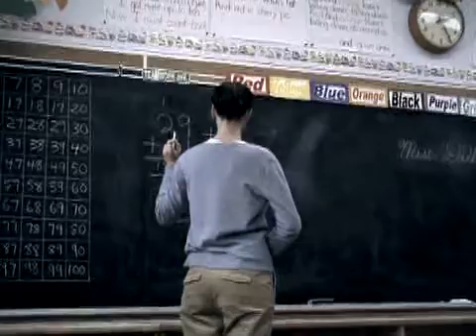Onegoal.com Spitball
Girls can play hockey too!